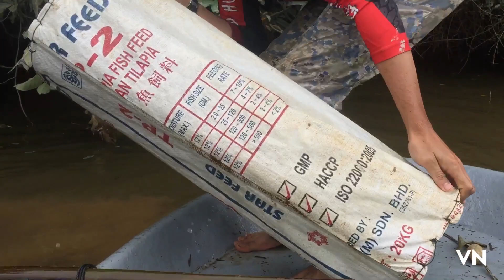Angkat gogoh udang | dapat ikan ubi/ketutu dan haiwan penhisap darah😱🤔Eps12